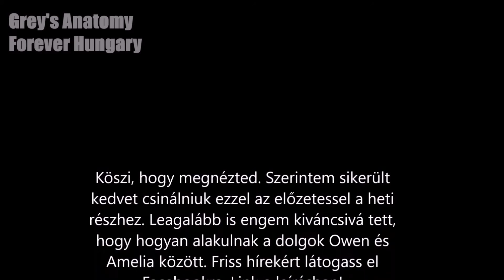Grey's Anatomy Season 13 Episode 5 PROMO|HunSub